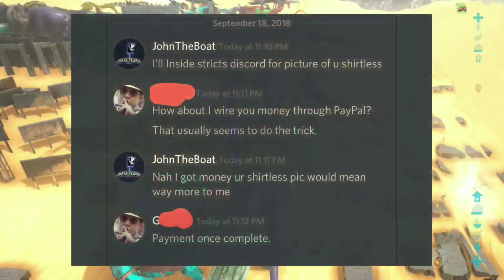Server 50 Mesh War!? GM Tobida Of Xbox! PP Kicked From Billy!? Goldilocks Exposed!?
This channel is based mainly around the game called Ark Survival Evolved and I enjoy making videos.
- Stricts

~ Please ignore spam and hateful commen­­­­­­­­­ts. - Stricts

Ark, Ark Survival Evolved, Ark Xbox, Ark PC, Ark Tutorials, Ark ps4, Ark Glitches

Ark: Survival Evolved is an survival game set in an open world environment that uses a first person perspective, with the ability to use a third-person perspective in some instances. To survive, players must establish a base, with a fire and weapons; additional activities, such as taming and feeding dinosaurs, require more resources.

ark survival evolved Xbox one,